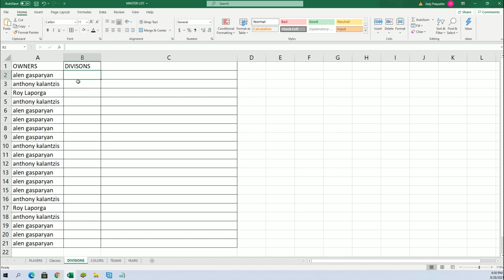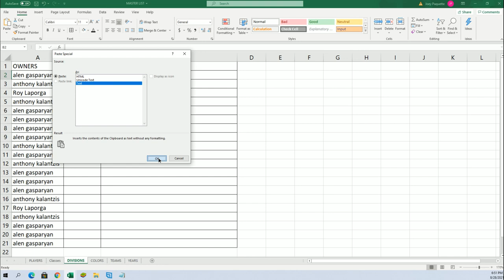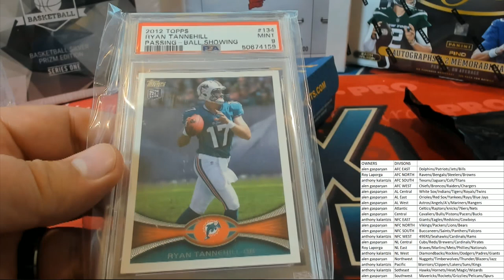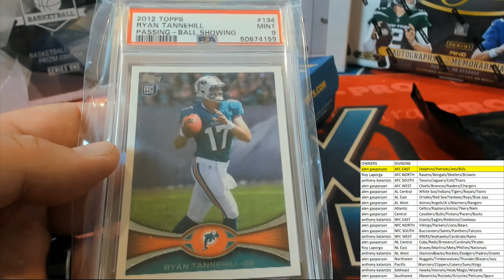BOX ID SBONEMULTI116 2021 Super Break One Time Multi Sport Edition